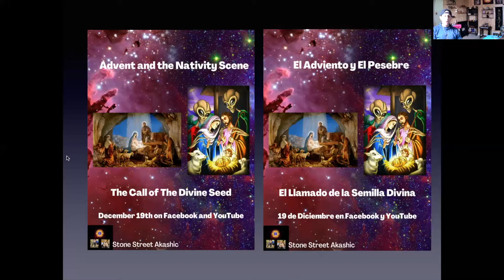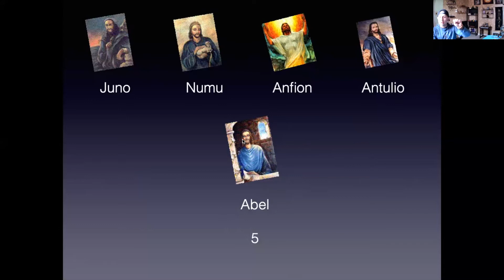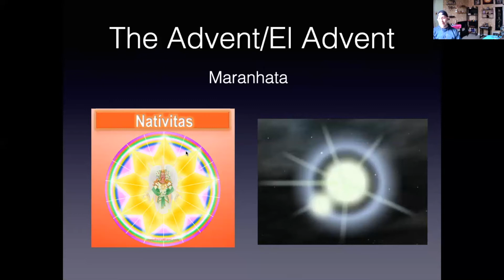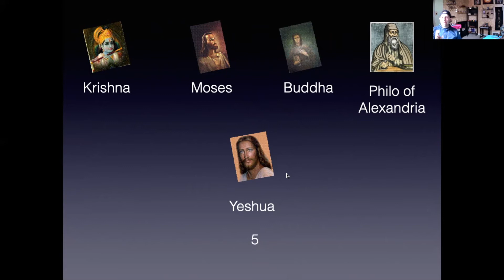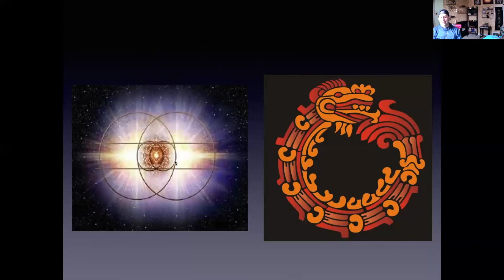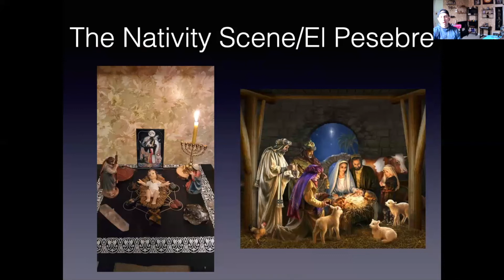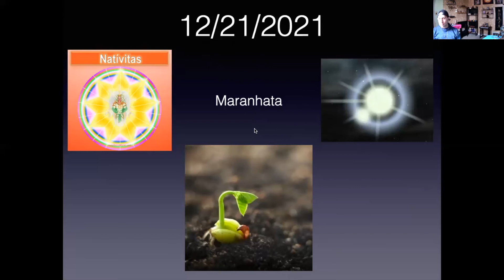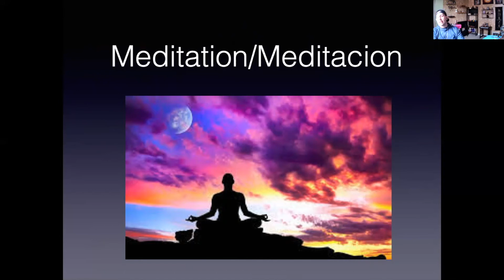The Advent and the Nativity Scene/El Adviento y El Pesebre (English y Español)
This video is a call to action to those that are prepared to start living from the Divine Seed. Gone are the ages and eras of the avatars and putting our power in an external source. The “shift” and cataclysm set to happen at the 12/21 solstice will precipitate a change in consciousness that calls to live in the present and from the inside out, 2021 is a time to project onwards to the next experience.

There is a short meditation as well.

Este video es un llamado a la consciencia. Es el momento de despertar la Semilla Divina que sé a hecho presente desde los tiempos de Mu. Los tiempos de los avatares y personajes se han terminado. El solsticio hace una invitación a proyectar de adentro hacia afuera las siguientes coordenadas.

Tambien canalizamos una pe quena meditacion.